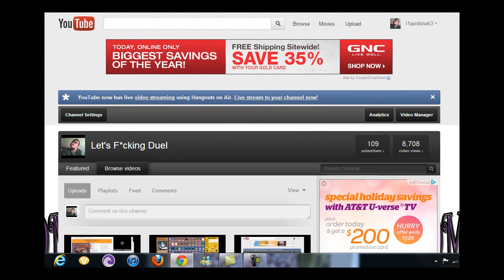RAMBLING AND STUFF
I want to make watts badass NAMEAN?